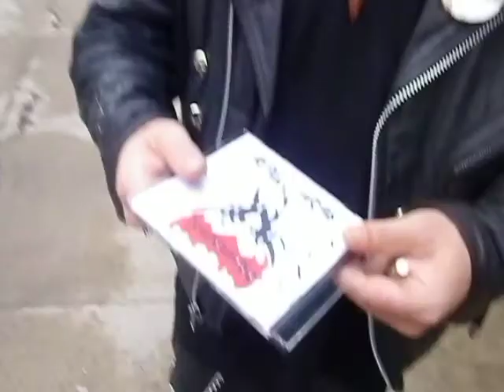Preaching Religion on the Streets in Fredericton